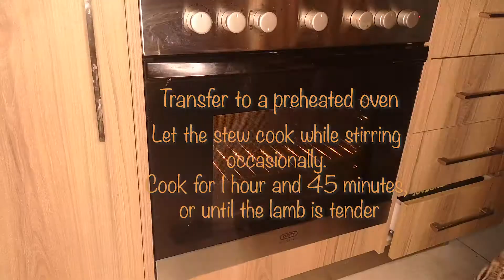Lamb Stew Recipe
The past few weeks have been filled with me looking for basic groceries, whilst staring at empty shelves in the supermarkets. In the meat aisle I found that the last thing to be bought was always stewing meat. It got me thinking… As we all settle into quarantine and a new routine perhaps it is time to try something as daunting as a lamb stew? Below find my recipe for a easy and delicious lamb stew.